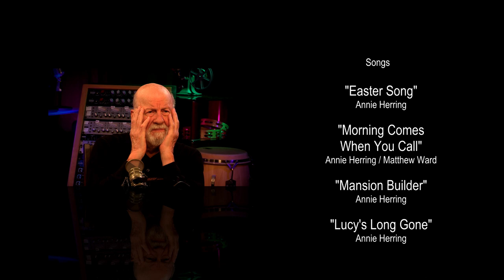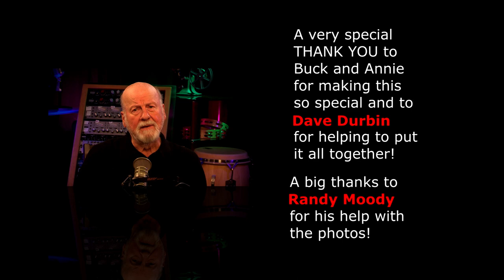A Conversation with Buck Herring -Part TWO